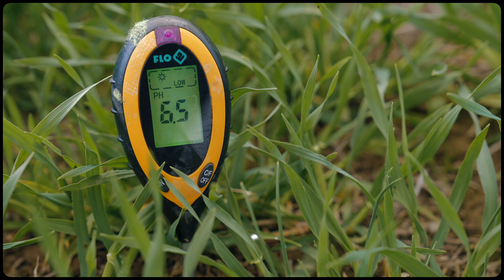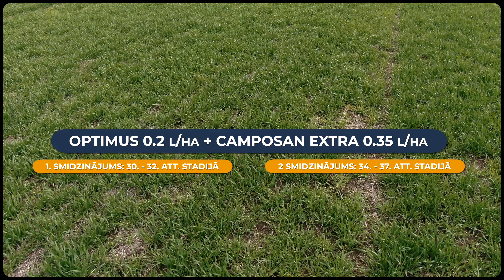Lauka apskats ar Nufarm, 2.daļa, ziemas mieži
Lauka apskats ar Nufarm, 2.daļa - ziemas mieži, Kurzeme, Rudbāržu pagasts

Video uzzināsi:
1) Kā pārziemojusi šķirne SY Baracooda
2) Šobrīd aktuālie darbi uz lauka
3) Ieteicamie mikroelementi, lai veicinātu augu augšanu pavasarī